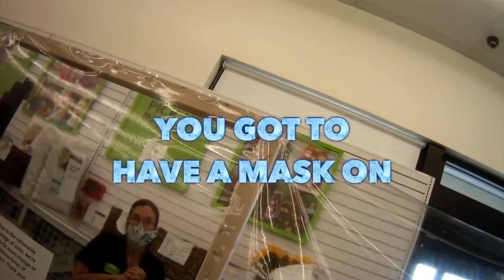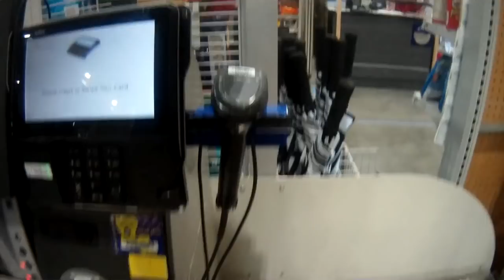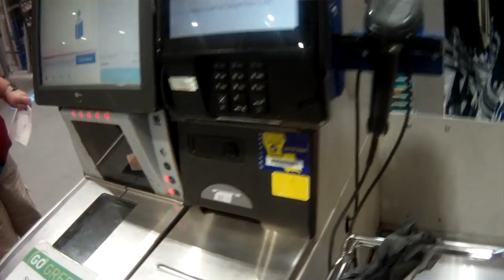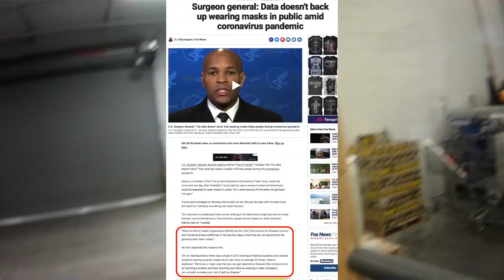I'd Rather Be A Slave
Back by semi-popular demand!

Help support old BAUS!